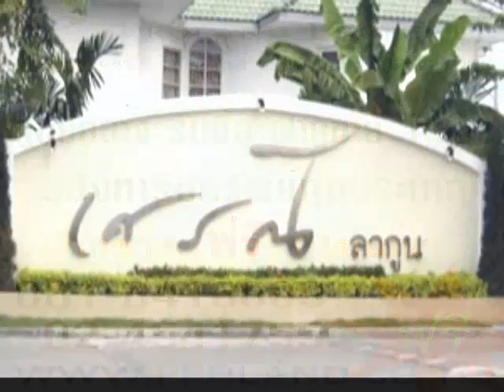ขายบ้านเดี่ยว ม.เศรณีรากูล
-  บ้านใหม่สวย สภาพดี ไม่เคยเข้าอยู่ โครงการใกล้ BTS เพียง 10 นาที มีฟิตเนส สระว่ายน้ำ
   ระบบรักษาความปลอดภัย  24 ชม. ต่อเติมโรงรถ ตัวบ้านใหญ่พื้นที่ใช้สอยเยอะ
-  ใกล้บิ๊กซีเอ็กตร้า ใกล้โรงพยาบาลเกษมราษฎร์รัตนาธิเบศ ใกล้ Index Living mall
   BB Market พลาซ่า

บ.โปรแลนด์  พร็อพเพอร์ตี้  ศูนย์กลาง รับซื้อ-ขาย --จำนอง - ขายฝาก อสังหาริมทรัพย์ทุกประเภท

ดูข้อมูลทรัพย์สินที่ขายได้ที่

หรือดูทรัพย์สินที่ขายต่างๆ ของบริษัท